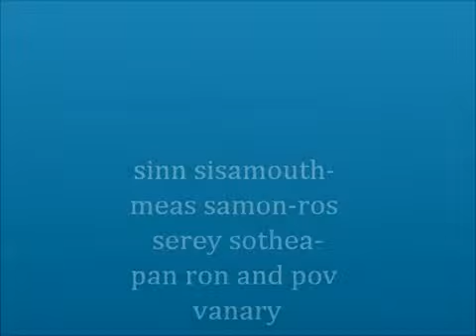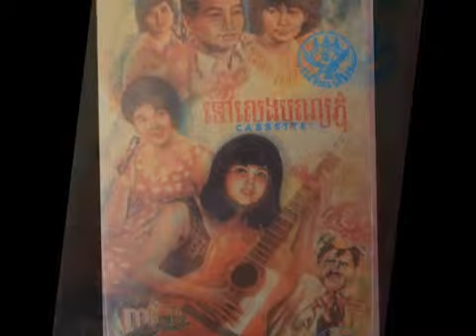Phum otaki maek mi seksak